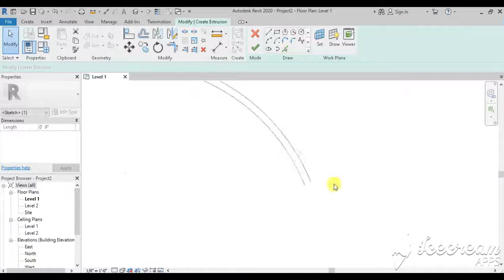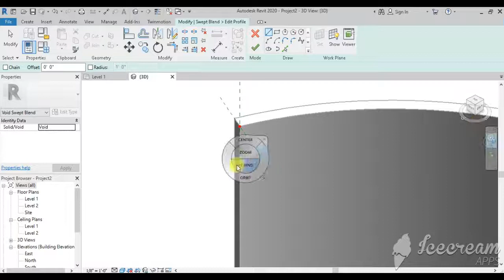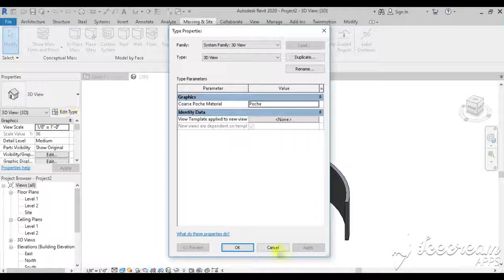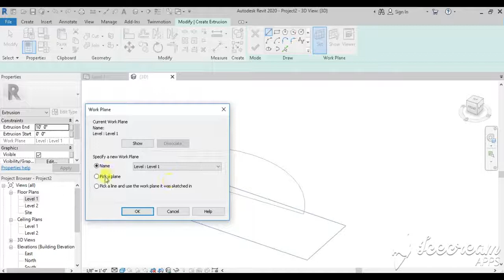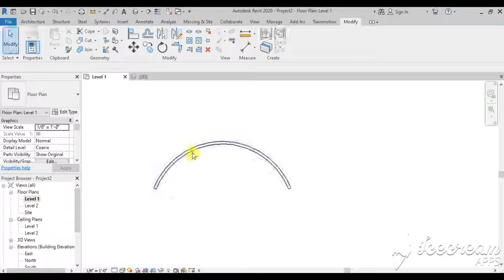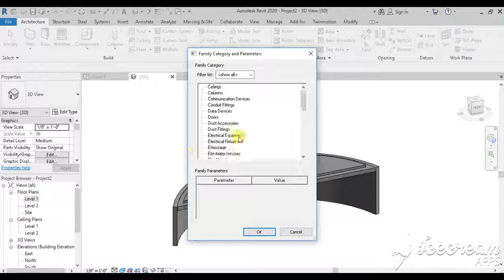how to model roof slab over curved and circular wall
Revit modeling